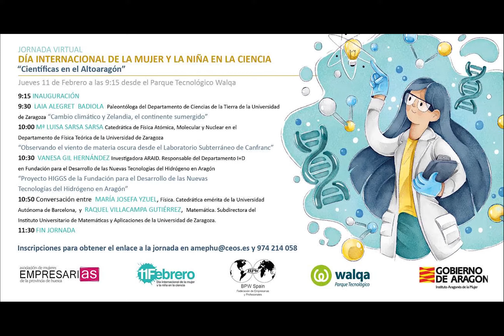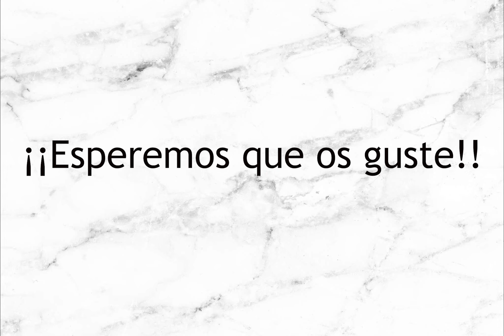Entrevista a Rocío López por Paula Gracia Juano en el Día de la Mujer y la Niña en la Ciencia.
Profesora de la Universidad de Zaragoza en el Departamento de Ciencias Agrarias y del Medio Natural, pertenece al Área de Ecología.